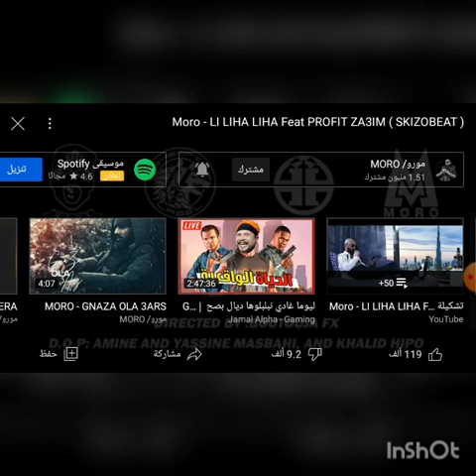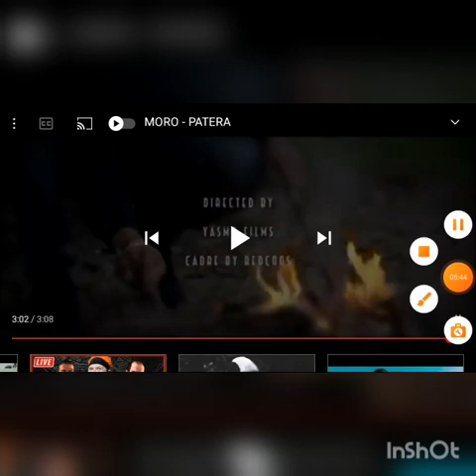اغني لي moro